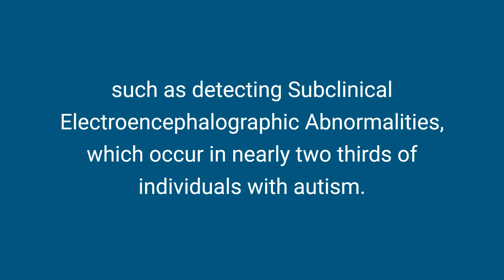Synchrony 2023 Talk TRAILER: EEG Past, Present & Future - Implications for Autism, John Gaitanis MD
Electroencephalography (EEG) can provide valuable insights into brain activity, aiding in the detection of abnormal electrical patterns associated with seizures. Dr. John Gaitanis, a seasoned clinician specializing in autism and epilepsy management, delves into the historical and contemporary applications of EEG in his Synchrony 2023 talk. He highlights its pivotal role in seizure detection and management, as well as its emerging applications in ASD research.

Additionally, Dr. Gaitanis discusses the future of EEG technology, including advancements in digital signal processing, machine learning techniques, and innovative electrode designs like tripolar concentric ring electrodes, which hold promise for enhancing EEG's diagnostic and therapeutic capabilities.

Synchrony is the first and only international symposium on translational research in autism, that brings together academia, biotech, pharmaceutical companies and venture partners from around the world with the mission to improve health and quality of life of people with autism.